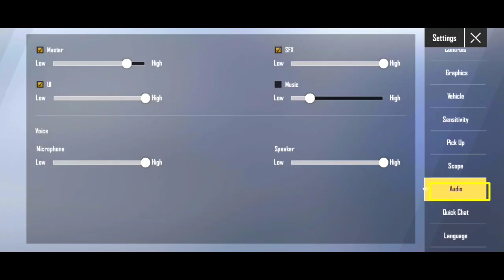Sound Guide PUBG MOBILE LITE| Improve Sound Sense Hindi | PUBG MOBILE LITE XPRO STAR